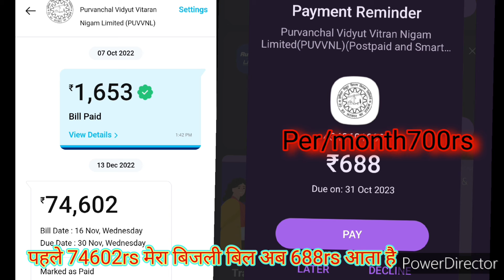best mosquito killer diy chemicalfree dengue❌live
डेंगू मलेरिया से छुट्टी| 🦟how to make best mosquito killer at home
डेंगू मलेरिया से छुट्टी| 🦟सच में mosquito का यमराज 👹Without
Mosquito control that works best method
best mosquito killer in the world
best mosquito killed in India
best chemical free mosquito killer
mosquito trap
Eapro 3200va full review स्मार्ट मीटर के नुकसान
Eapro 3000va mppt solar inverter
Mosquito killer homemade
mosquito repellent
Mosquito killer lamp
mosquito killer lamp review
best mosquito killer lamp
Mosquito bat repair
Mosquito luquid chemical free
How to make mosquito killer at home
News
Viral
breaking news
live news
mosquito control
mosquito killer homemade
viral video
viral videos
world news
mosquito killer lamp unboxing